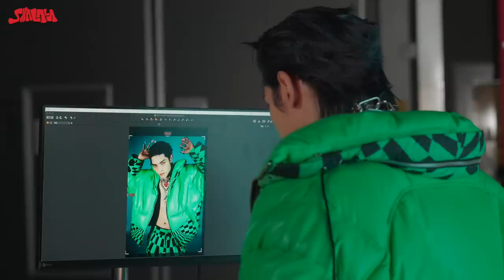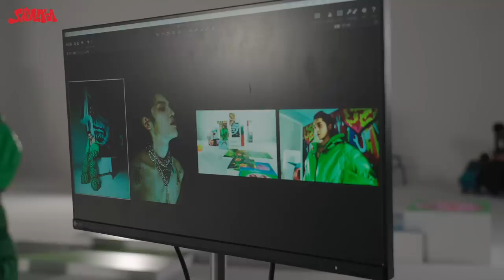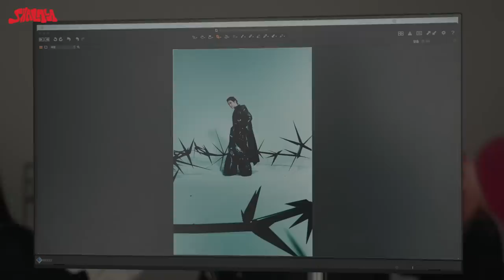TAEYONG Getting ready & shooting 'SHALALA’ Jacket Behind the Scene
TAEYONG's 1st mini album "SHALALA" is out!